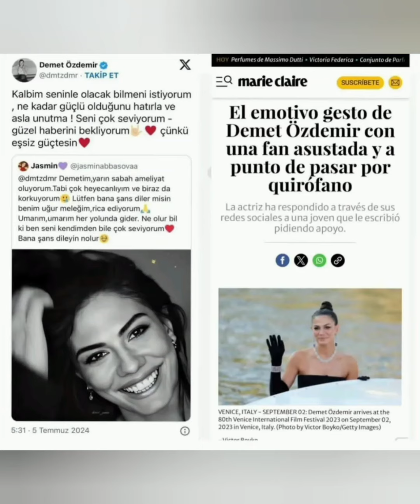Demet Özdemir emeliyat olmak üzere olan hayranına yaptığı duyğusal hareket İspanya basnında yer aldı